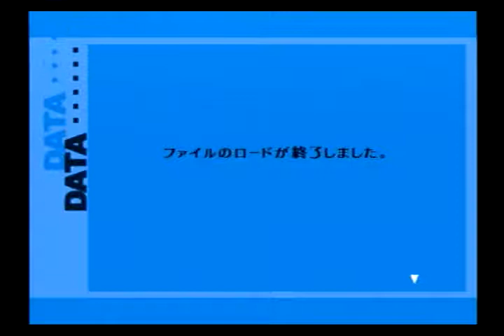【P3F】いにのぺルソナ３フェス 実況プレイ84